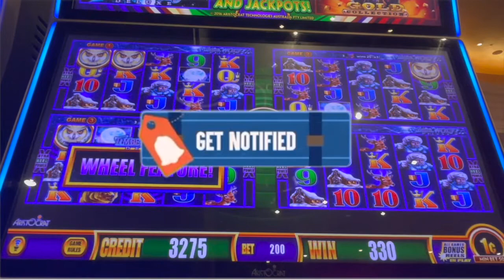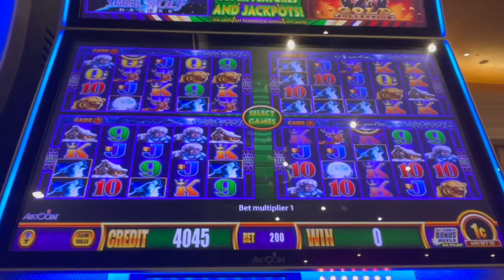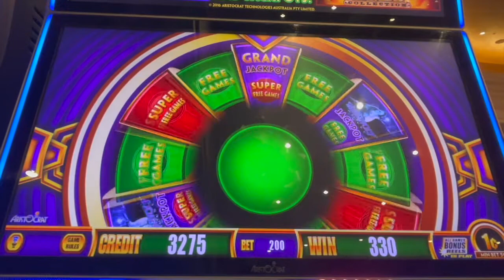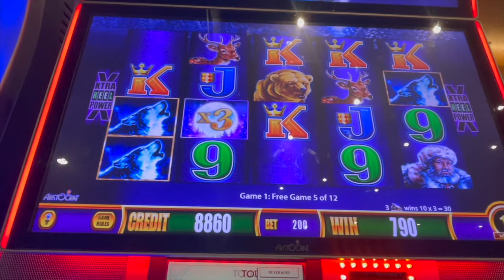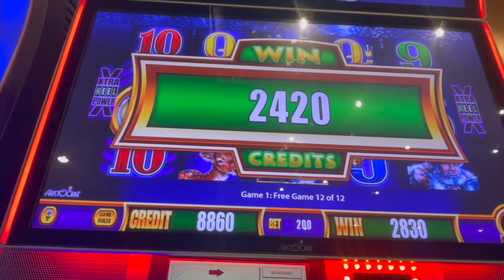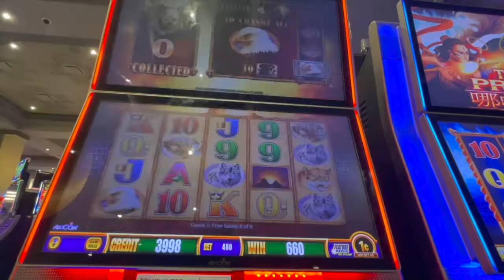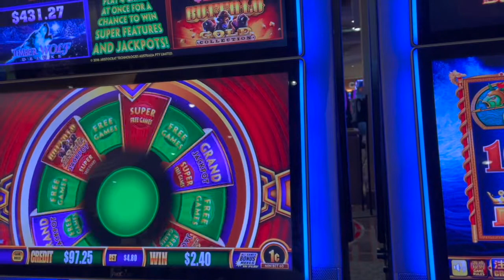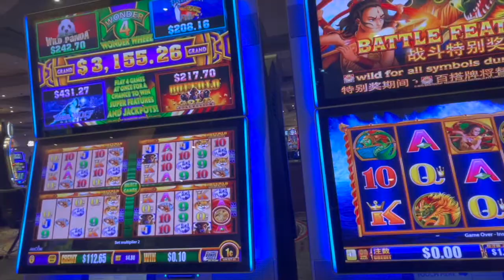WONDER 4 WONDER WHEEL| BUFFALO GOLD AND TIMBERWOLF DELUXE BONUS WINS🎰